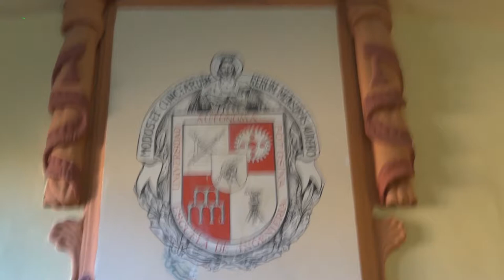Edificio Caja Real está para película